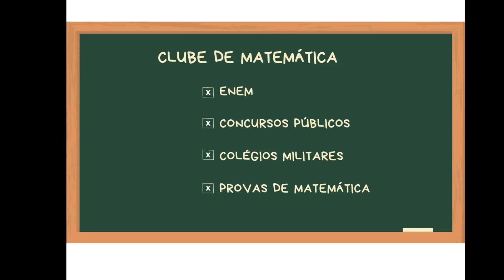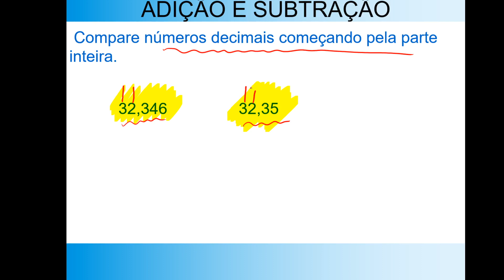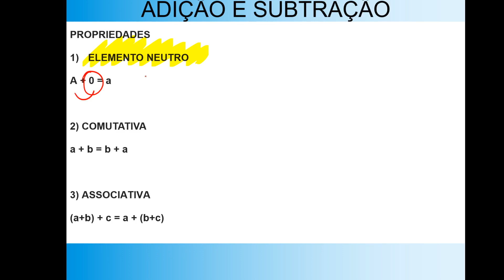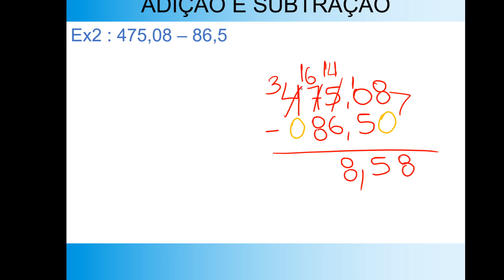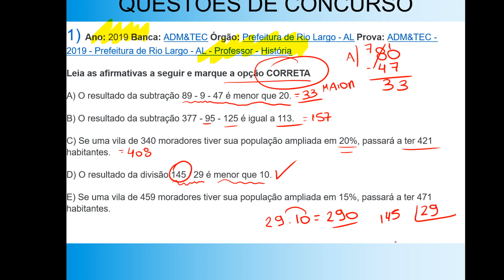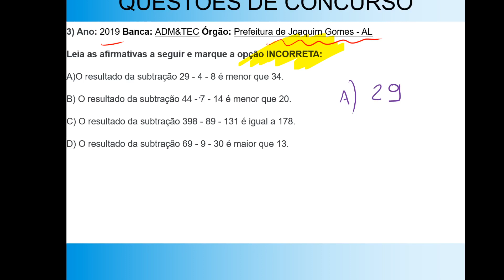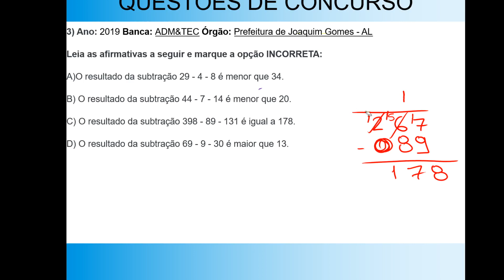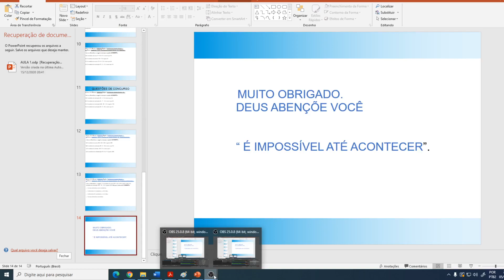Clube Online de Matemática | Operação de Matemática Adição e Subtração